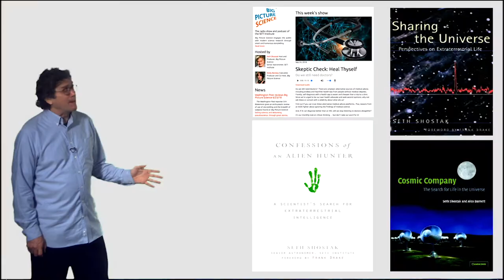7.4.1 Seth Shostak: radio astronomer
Seth has devoted much of his career to the question whether we're alone. With $100 billion dollars he would put up an array of antennas on the far side of the Moon. Most of the $100 billion would go into SETI. Our SETI searches have been very local and very incomplete and this incompleteness is a solution to Fermi's paradox. A common misconception is that the aliens won't talk to us because of our sins.